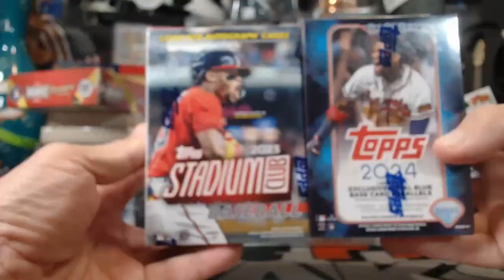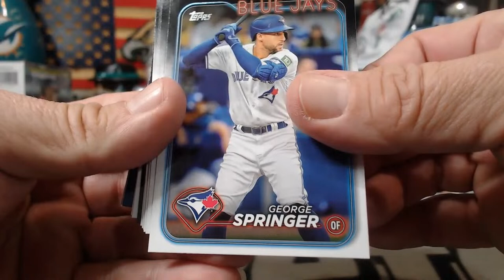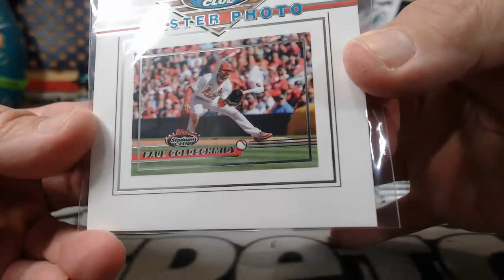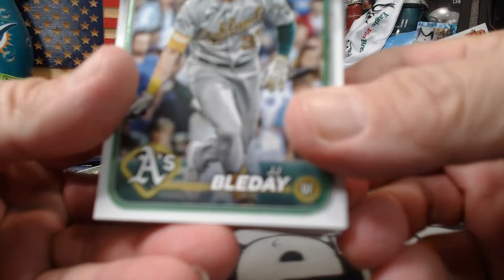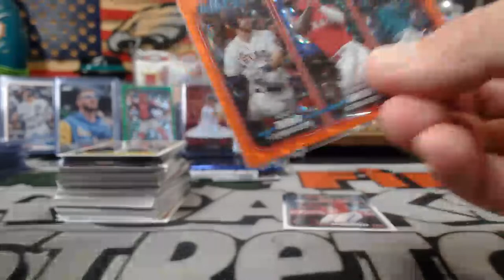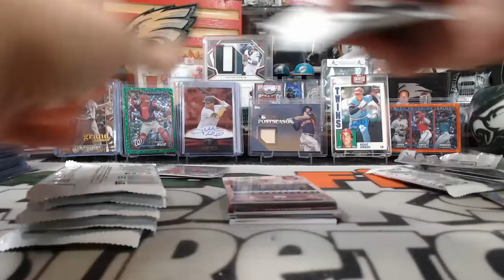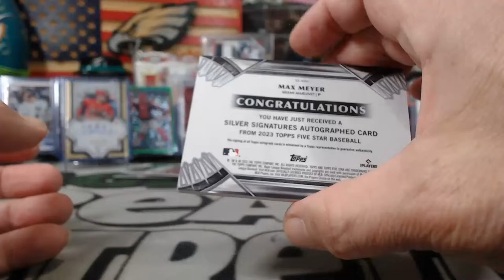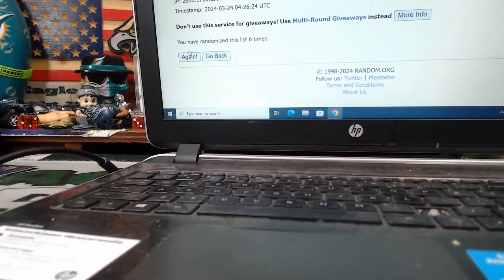3/23/2024 EBAY #1 8-BOX 2023-24 TOPPS 5-STAR-ARCHIVES-TOPPS-STADIUM CLUB-ONYX PREMIUM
3/23/2024 EBAY #1  8-BOX 2023-24 TOPPS 5-STAR-ARCHIVES-TOPPS-STADIUM CLUB-ONYX PREMIUM